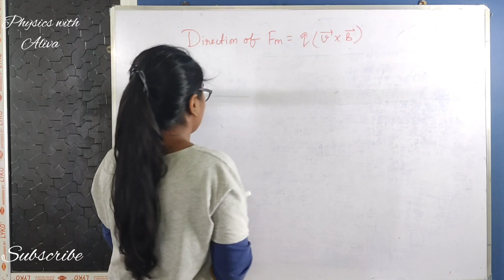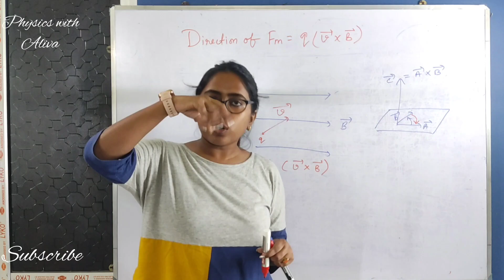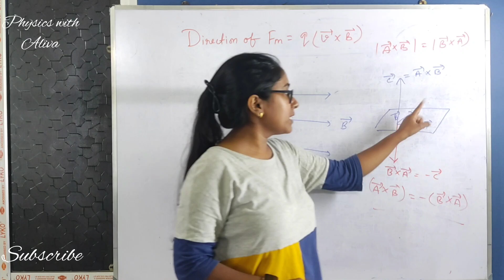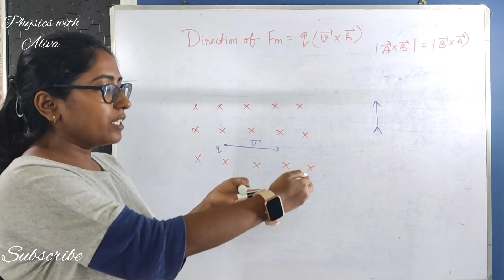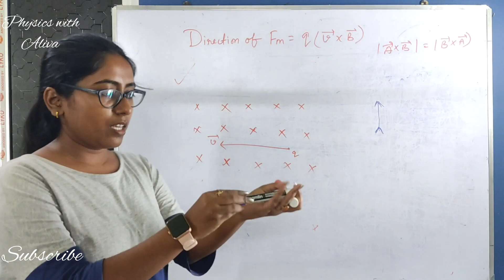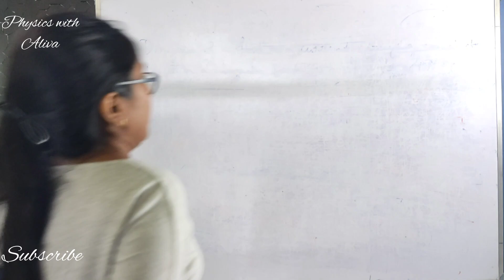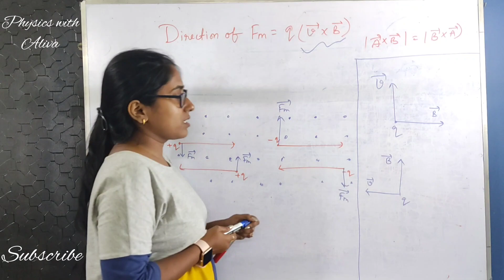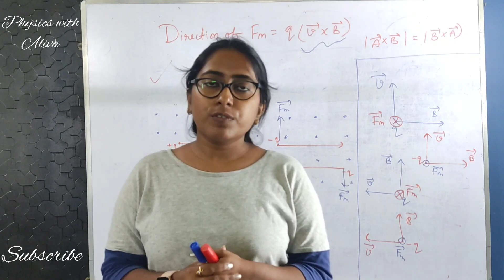Easy trick to understand the direction of magnetic force on moving charge (in hindi)